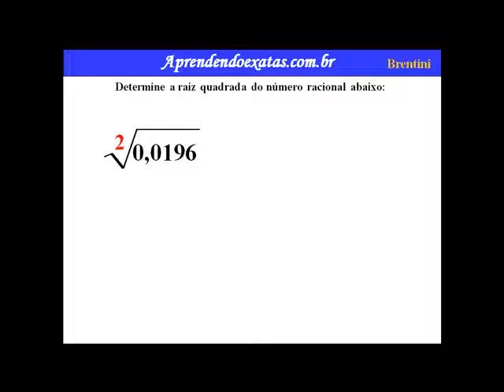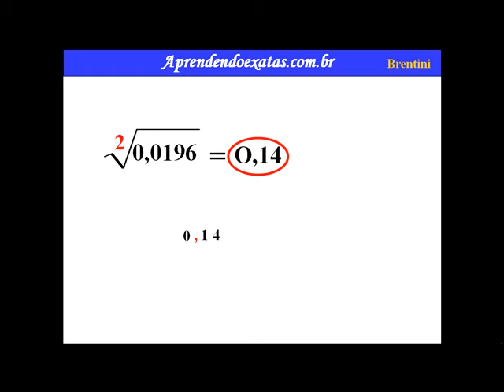Radiciação 6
A radiciação é uma operação matemática inversa à potenciação, assim como a divisão é o inverso da multiplicação.